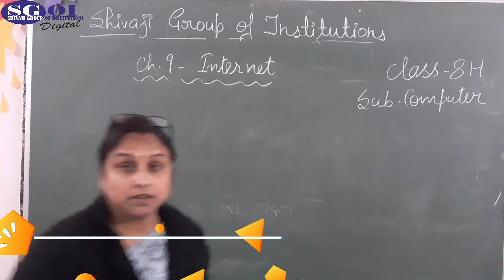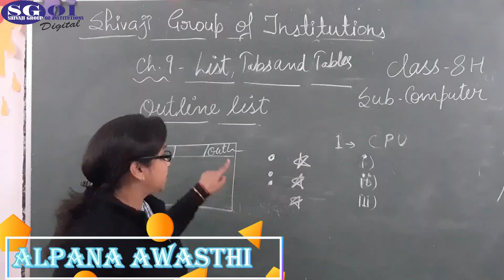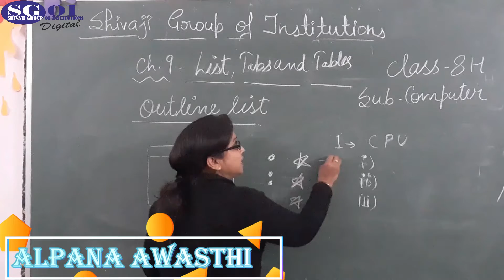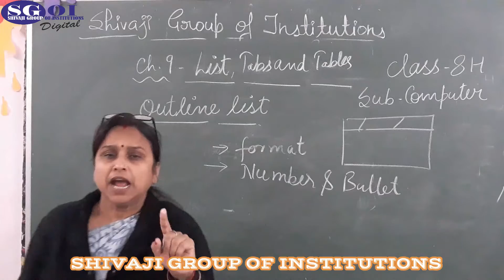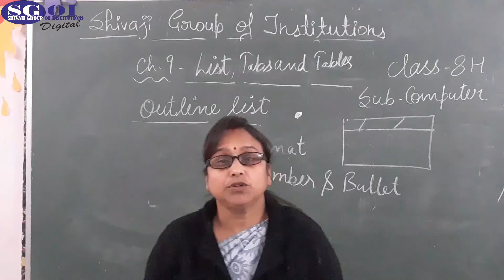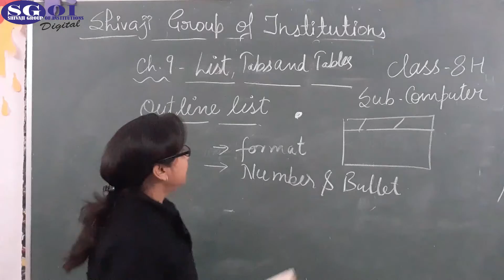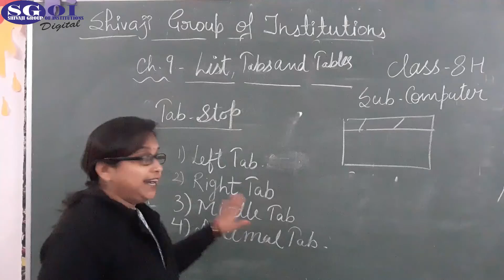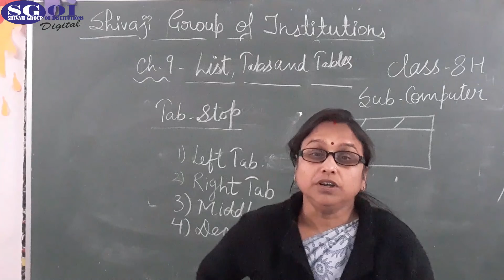SGOI CLASS 8H COMPUTER 02 FEBRUARY 2021